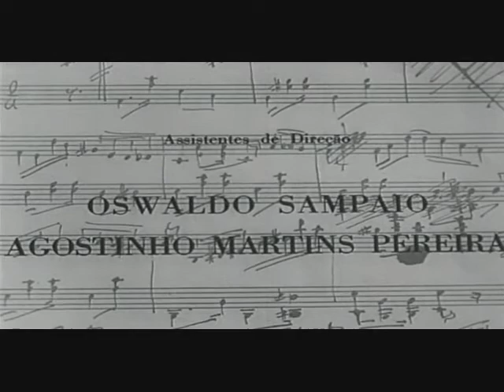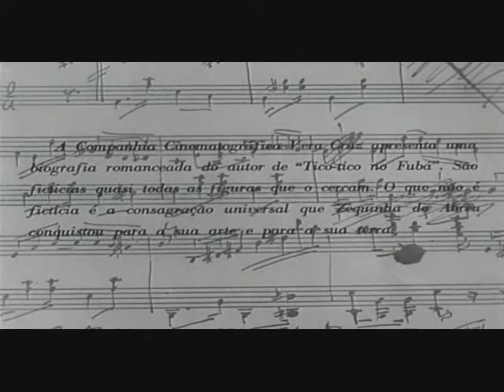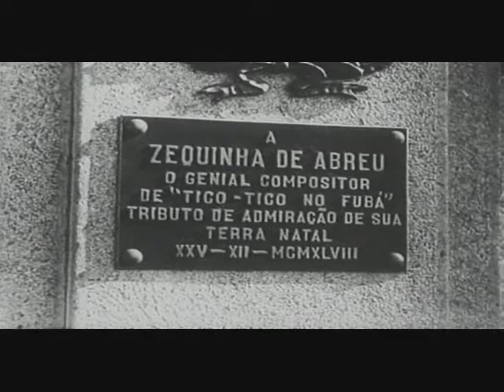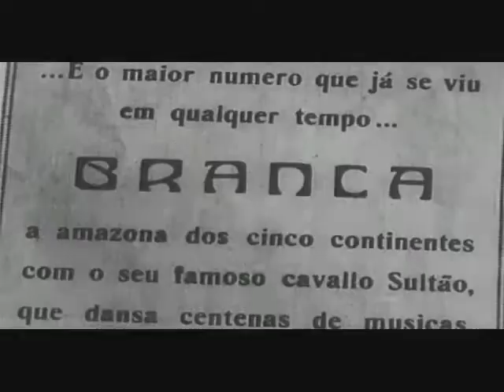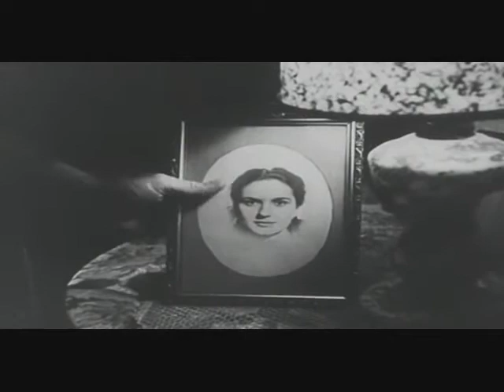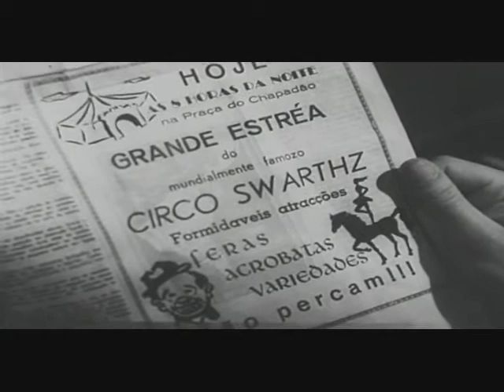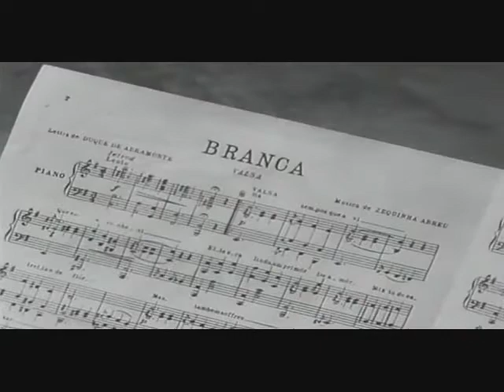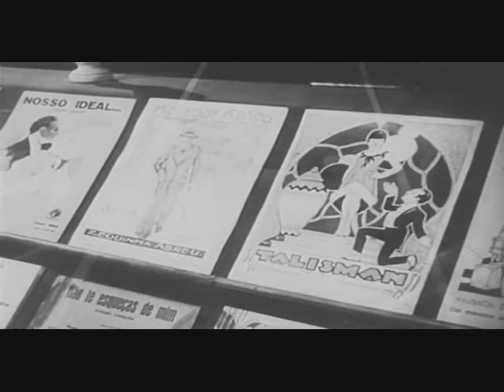Tico-Tico no Fubá (História romanceada da vida de Zequinha de Abreu, 1952)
Filme brasileiro de 1952, do gênero drama musical, dirigido por Adolfo Celi. É uma produção da Companhia Cinematográfica Vera Cruz com filmagens nos estúdios de São Bernardo do Campo e o roteiro é um biografia romanceada do compositor musical Zequinha de Abreu (há um aviso de que as pessoas mostradas em sua maior parte são fictícias). Zequinha ficou famoso com o choro Tico-Tico no Fubá. Segundo o filme, Branca é uma artista de circo, cujo nome foi dado por Zequinha a outra composição, mostrada com destaque no filme. Na vida real, Branca era filha do chefe da estação de sua cidade. Zequinha compôs uma valsa de improviso em sua homenagem por volta de 1910 sendo que no filme os dois se conhecem em 1912.